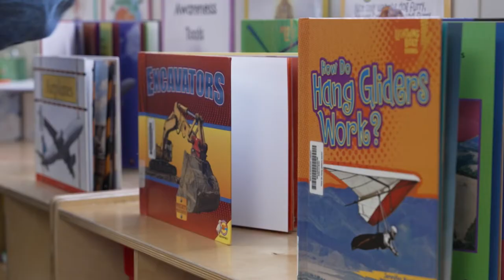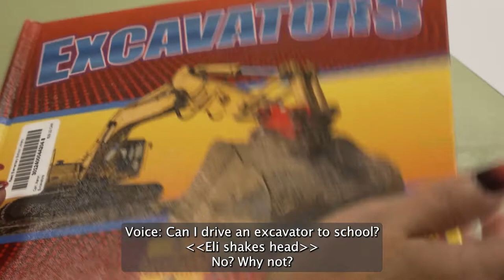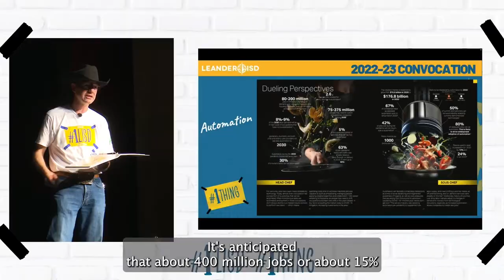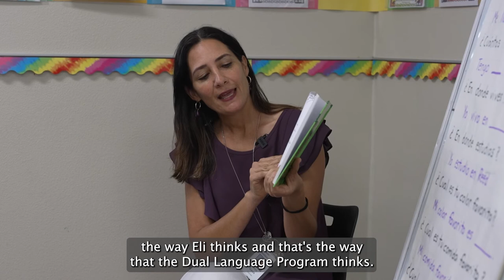Eli & The Class of 2034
Check out the story of Eli Ponce, a first-grader at Reed Elementary School and part of the Class of 2034.

When Eli and his fellow classmates graduate more than a decade from now, they will face a unique set of challenges.

In Leander ISD, we’re teaching kids to be curious and ask questions in order to prepare them for whatever comes their way.

To hear more about how Eli's education fits into the bigger picture of Leander ISD, check out the keynote address by Superintendent Bruce Gearing, Ed.D., during the 2022 Continuous Improvement Conference